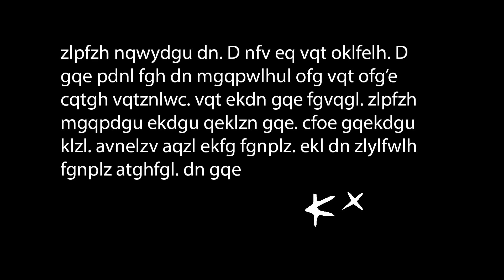Is It Better Knowing